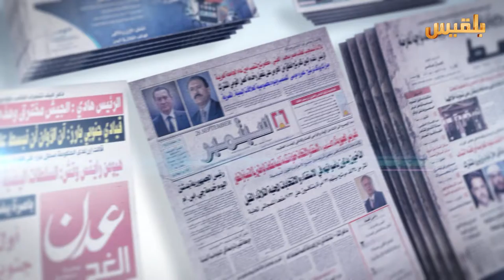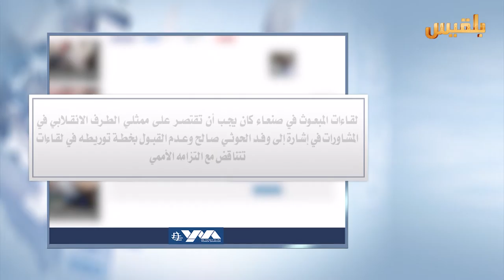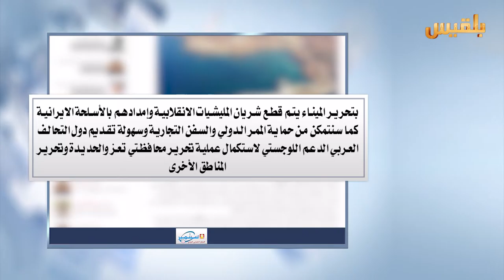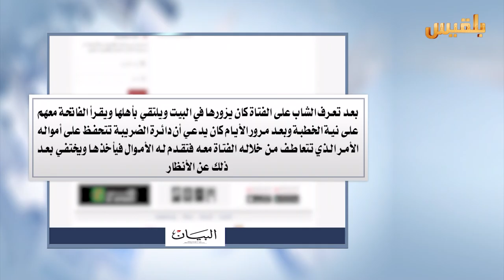كشك الصحافة | 24 - 1 - 2017 | تقديم : أفنان توركر